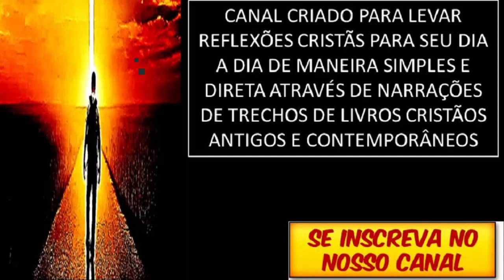SUBCULTURA CRISTÃ VODDIE BAUCHAM DUBLADO